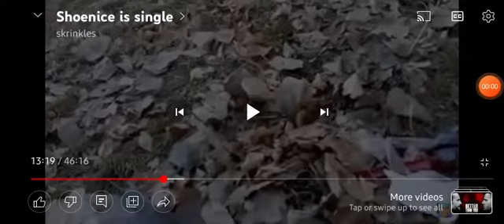Shoenice: Super 8 comin after you mfkr!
the way he says lil fkn cunt🤣
nowhere to hide !